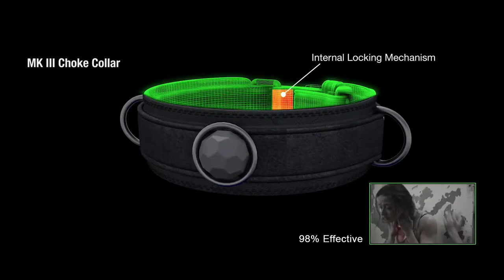LIKE DOGS Trailer 2021